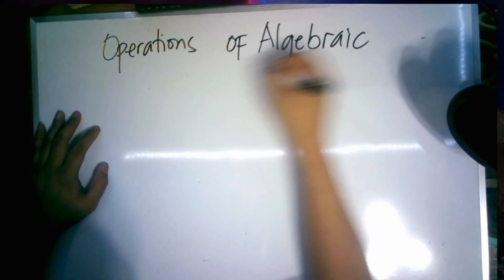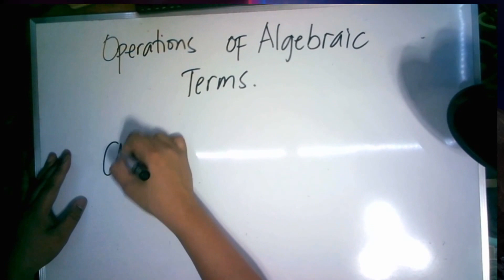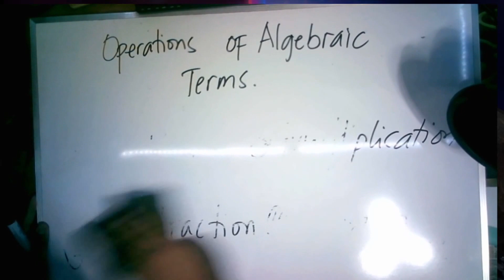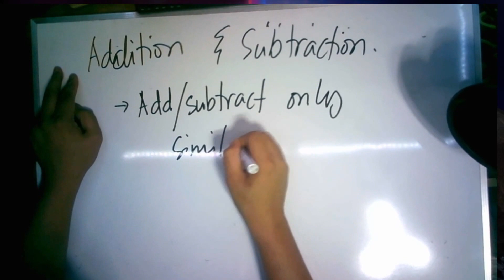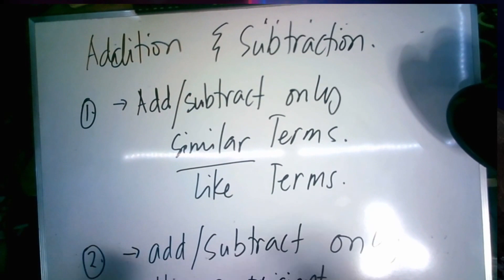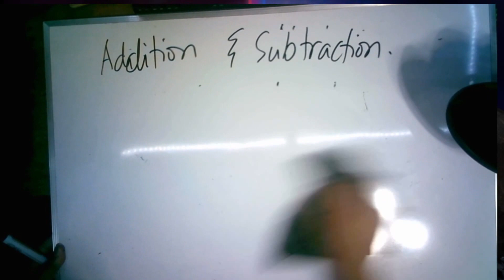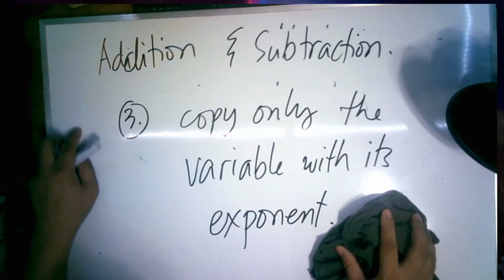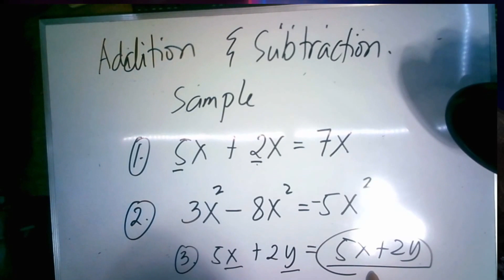ADDITION and SUBTRACTION OF ALGEBRAIC TERMS (Operations of Algebraic terms PART 1)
This video is a Bisaya Version in Addition & Substraction of Algebraic Terms

You can also click the links below to learn the other operations of algebraic expression

Maestrong Bisaya, Bisayang Maestro, bisayang maestro